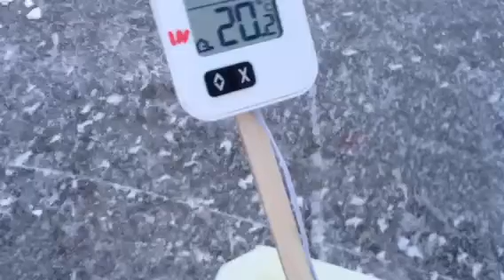RC-frisbee evo2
Ensimmäinen testiajo kunnon sähköillä. Testiajo paljasti monta asiaa jotka pitää tehdä toisin.
1. Moottorin kiinnityksestä välys pois.
2. Paljon isompi etuspoileri.
3. Uusi vahvempi servo pitää saada. Videoinnin jälkeen nykyinen hajosi.

Palaan sorvin ääreen...